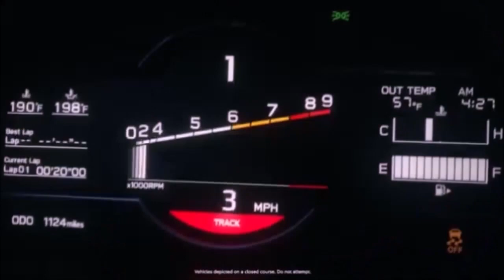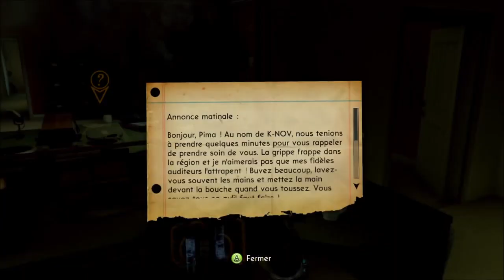The bureau: xcom declassified : Bataille dans la ville de Pima - Pt 1